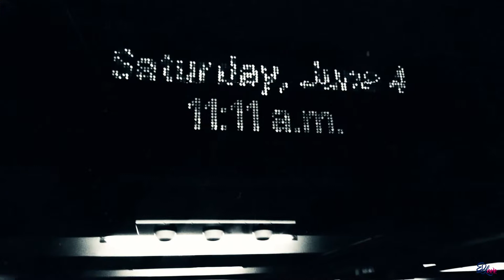Amazing Phone Photography By Jonathan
Jonathan recently started photography but has quite the eye for the art and is driving is passion to greater heights every day. Get to watch our profile of his Work.